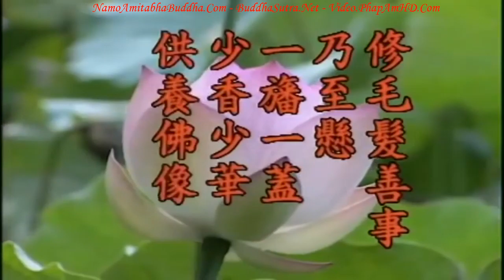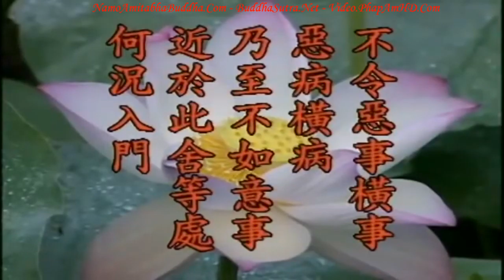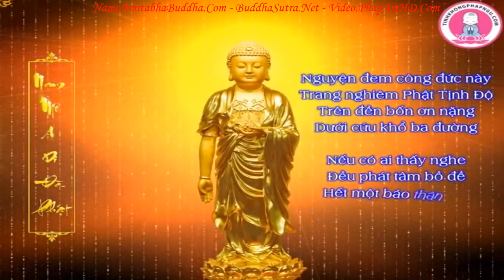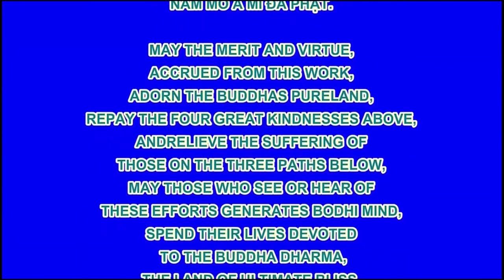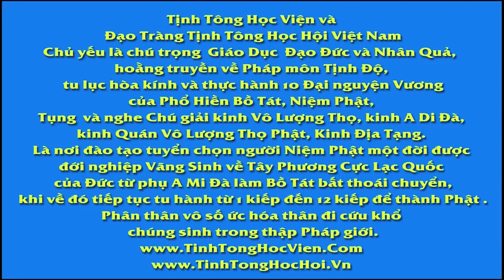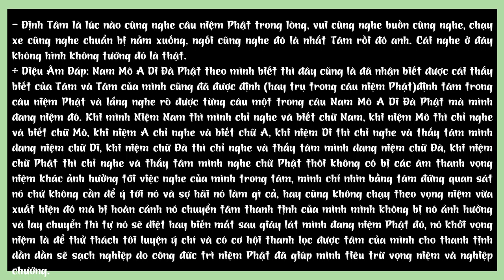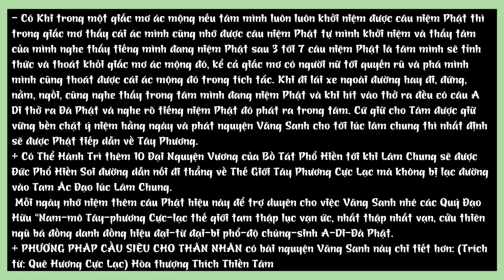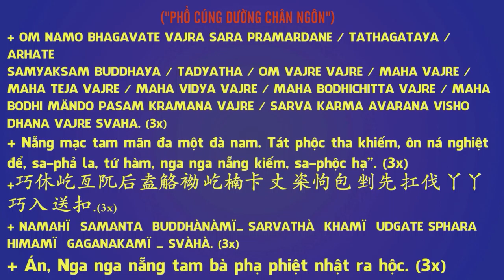Kinh Địa Tạng Bồ Tát Bổn Nguyện tập 60 102 Lão Pháp Sư Tịnh Không R